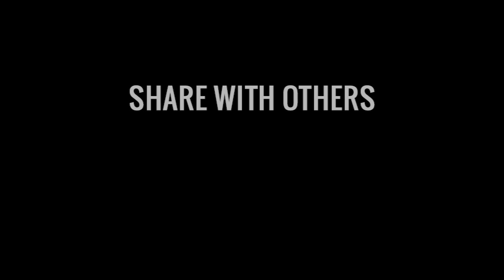(20) Muhammad ﷺ ki Hijrat - Seerat-un-Nabiﷺ - Seerah in Urdu - IslamSearch.org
Seerat-un-Nabi Series in Urdu started by IslamSearch.org and in this series we used the symbol of Prophet Muhammad (s) seal and today this seal is used by some "extremist" group and we want to make this clear to the masses that using Prophet's seal cannot make someone a true Muslim unless he/she follows the Quran and hadith as understood by the Prophet and his companion.
Thus, here we are presenting the life of Prophet Muhammad(s) who was best to his family, companion and to the world and taught us to spread peaceful teaching of Islam to masses and explain the beauty of Islam.

Its Objectives is to provide Authentic Islamic information available on scattered websites to mankind (Muslims and non- Muslims) of the world and to educate them with the Authentic Teachings of Islam in compatibility with Muhammad (saw) and as understood & practiced by Sahaba Akraam (r) .

Quran Search
Ahadees Search

Quranic Illustrations
Learn Quranic Arabic
Ramazaan Reminders
Inspiring Videos
24/7 Islamic TV Channels